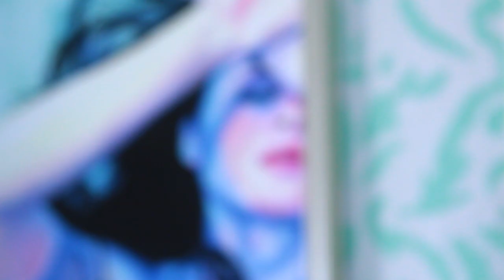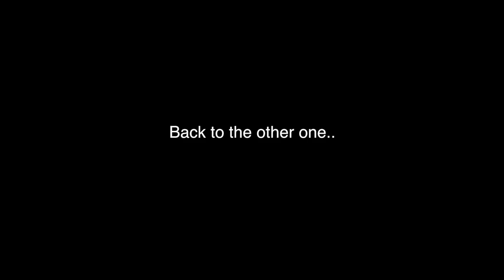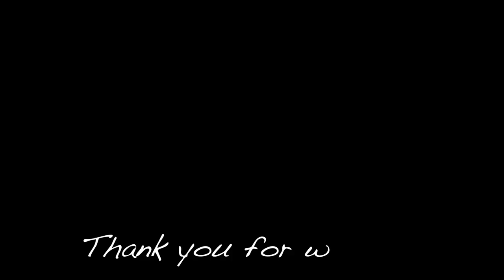Painting a Dream + Inspiration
Painting a scene from a dream I had and a little landscape inspired by nature. Using oil paint as always.

Music used with permission from the artist himself:
 Jaymes Young - Moondust